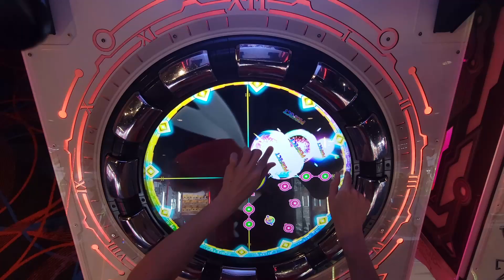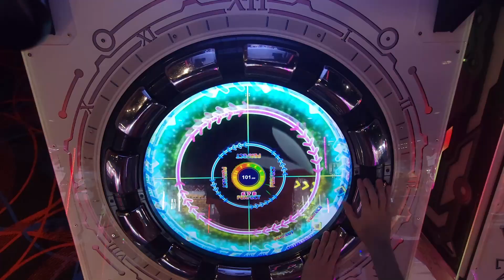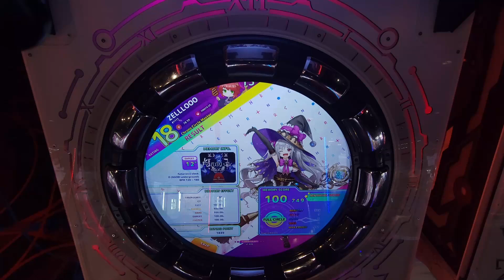ZELLLOOO - futuristic clock Expert 100.749 (FC)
Temporary video for studying and better video quality until I can PC this, just need to worry about the last two touch chains but the rest is not too difficult now.